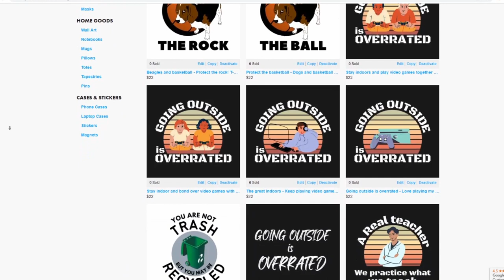Mark McNamara played Chewbacca in Star Wars